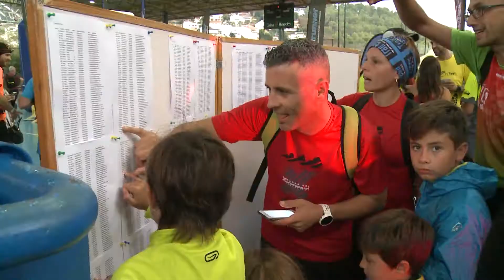Nit del mussol 2017 a Vallirana